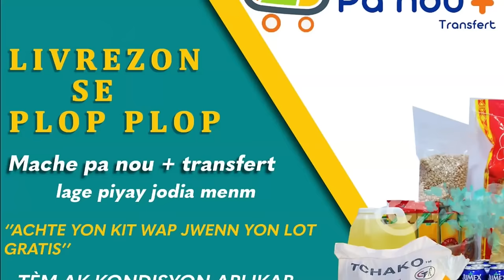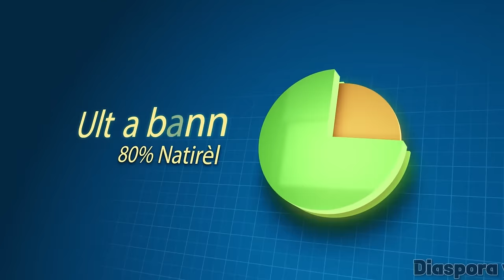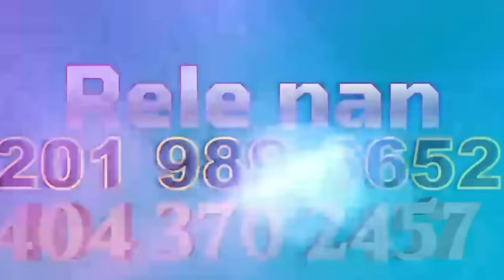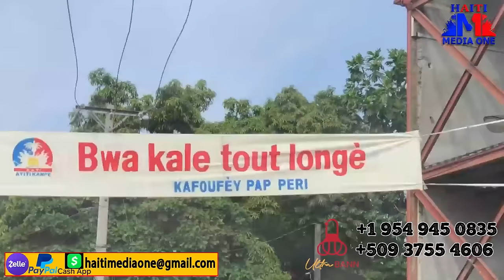Andre Michel Al Avili Tèt Nan Konsèy La Farin Nan Pa Vini Nan Men Sak